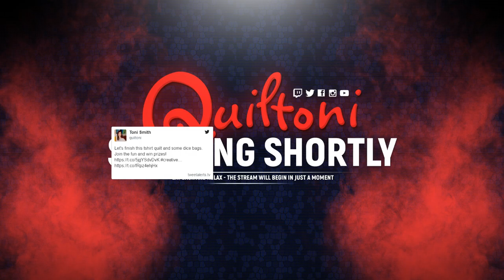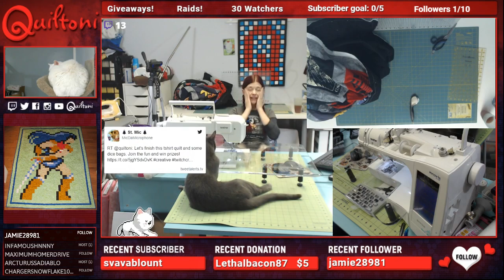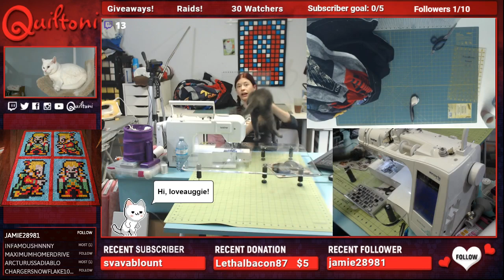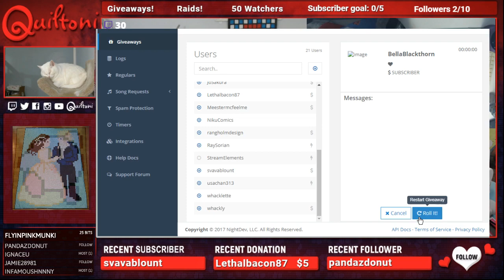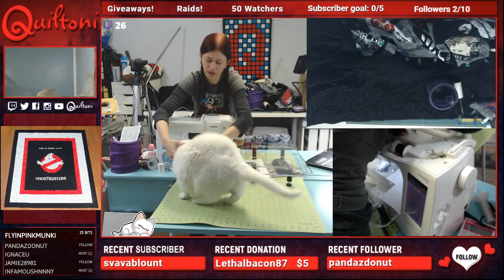Twitch Stream 12-26-18 Merry Christmas! Various things getting ready for MAGFEST!